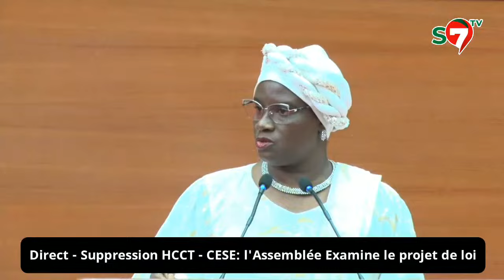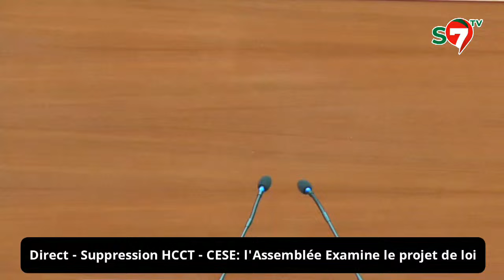Perturbations de la plénière : Les dures vérités de Guy Marius Sagna : "Liñou Déf Dou Deug Dou Yone.